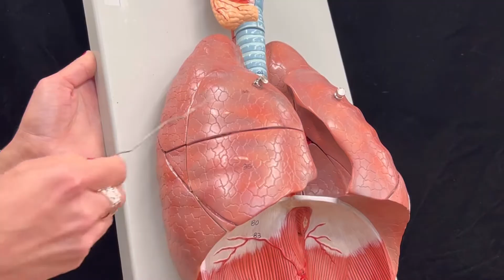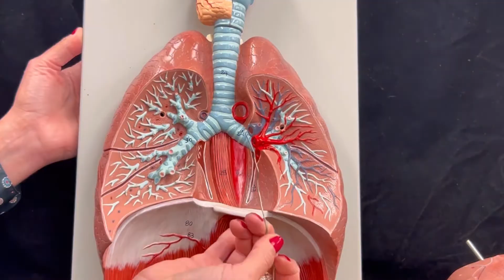Dr. Benaduce: Respiratory System (3D Lung model)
In this video Dr. Benaduce describes the lung lobes (superior, middle, and inferior lobes), lung fissures, larynx cartilages (thyroid, cricoid, and epiglottis), trachea, carina, primary bronchus, secondary bronchus, tertiary bronchus, pulmonary arteries, and pulmonary vein.